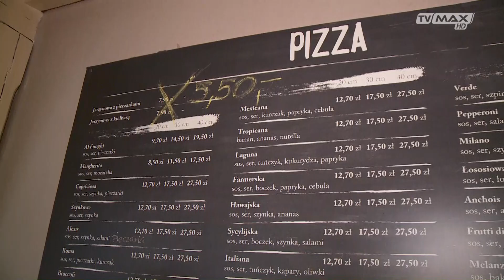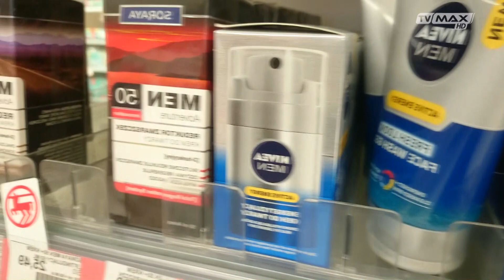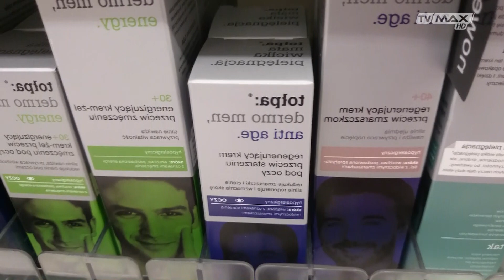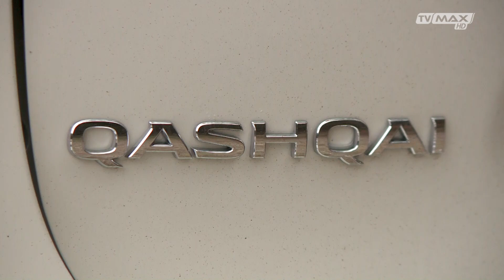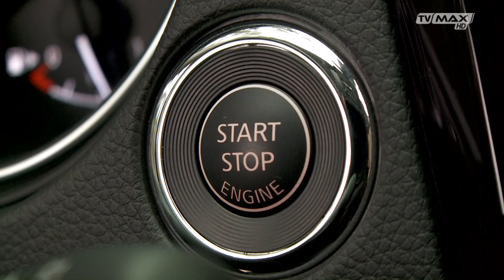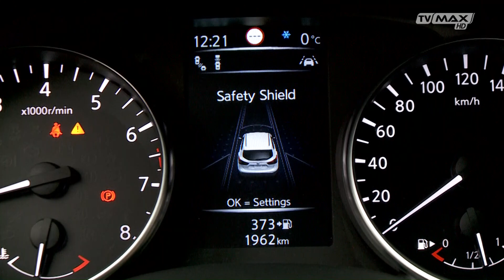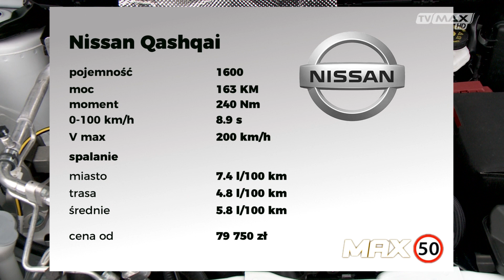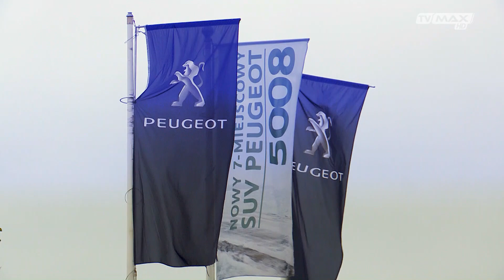Max 50 - 2018.02.10 - Nissan Qashqai